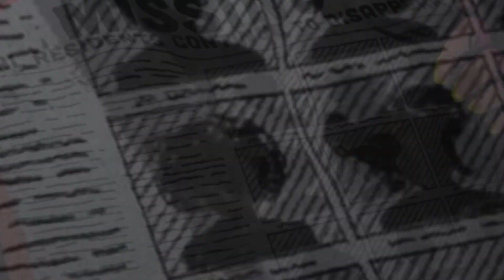СЕКРЕТНЫЙ ПЕРСОНАЖ ФНАФ 9 [НОВЫЙ ТАЙНЫЙ ПЕРСОНАЖ?] ВЕСЬ СЮЖЕТ FNaF: Security Breach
КАК АФТОН ЗАХВАТИЛ ДУШУ ФРЕДДИ? КАК ВЕРНУЛСЯ СПРИНГТРАП И СТАЛ БЁРНТРАПОМ? ВСЁ ИНТЕРЕСНОЕ О СЮЖЕТЕ ФНАФ 9. Разбор сюжета фнаф 9 и мини игры Квест Принцессы. Почему одержима Ванесса. СЕКРЕТНЫЕ ЗАПИСИ ВЕННИ ОТ ПСИХИАТАРА- FNAF SEСURITY BREACH. СУЩЕСТВУЕТ ЛИ НОВЫЙ ПЕРСОНАЖ?

Теории фнаф 9, Трейлер фнаф 9, Разбер трейлера фнаф 9, Факты фнаф.
Маквинтим, Майкбулли.

ФНАФ 9 концовки, сюжет и ТЕОРИИ. Фредди 9. five nights at freddy's security breach. Концовка фнаф 9. СПРИНГТРАП Финал Five Nights at Freddy’s: Security Breach. Все концовки FNAF Security Breach. Прохождение и секреты fnaf security breach разбор концовки. Объяснение концовки и сюжета.